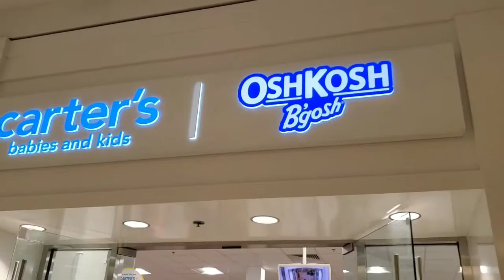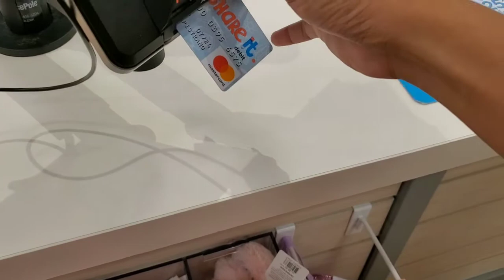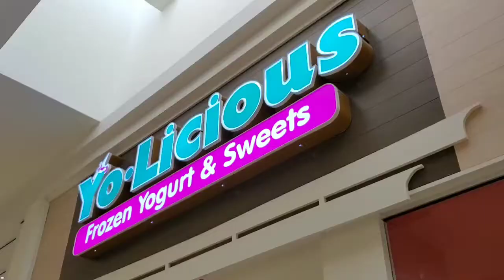Family Day muna Mga Katukang Kalapatids (Pensacola Florida)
fb page namin dalaw kayo :)